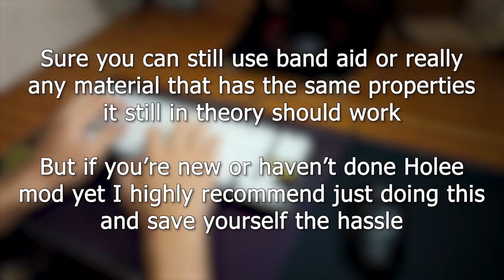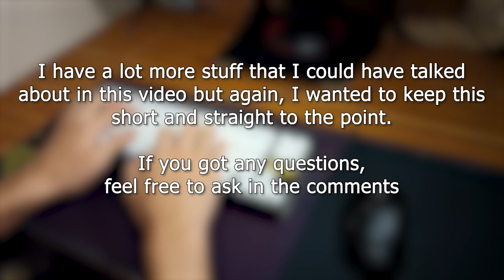Best method to remove ticking stabilizers | Holee V6 Tutorial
Tetarian's english word file: Translated by Gooby

I would greatly appreciate any advice or changes you'd like to see in future videos as this is my first proper video that I did some amount of effort on. Thanks a lot for watching!

Again, I'm very sorry about the disgusting nails you had to see in the video. I really wasn't planning on making this in the first place.